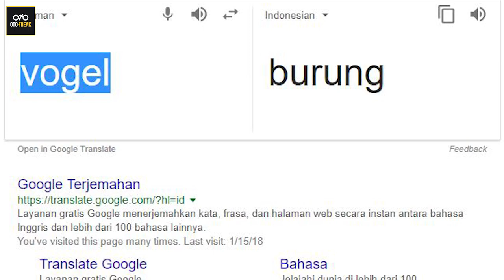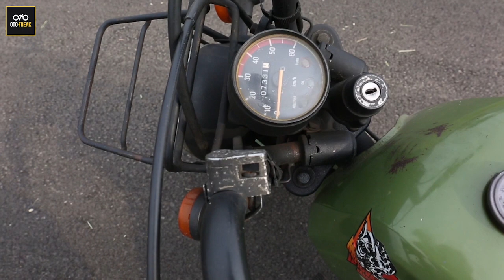Yamaha VOGEL VS Honda MONKEY | otofreak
Kali ini kita bahasa Yamaha Vogel yang jarang banget keliatan, kebanyakan orang hanya tahu Honda monkey tapi ternyata Vogel ini dibuat oleh Yamaha untuk menyaingi Honda Monkey lebih jelas nya yuk di tonton aja ma bro...

- Videographer     = @ihssan_6
- Editor                  = @ihssan_6